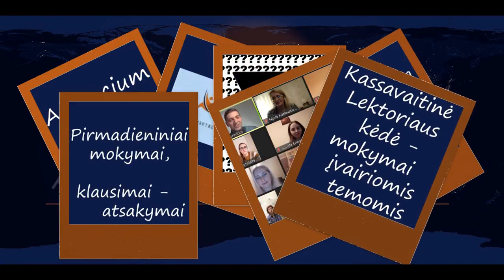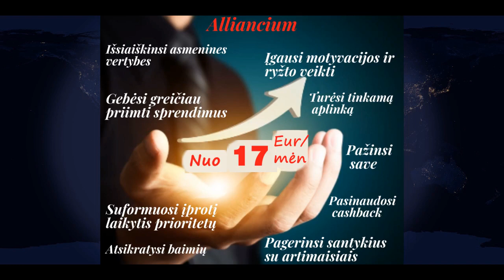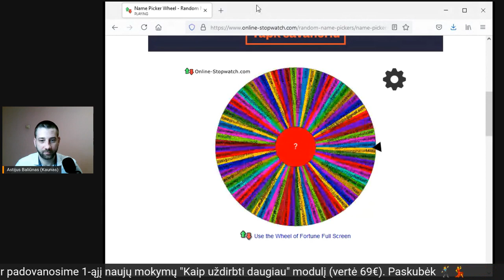Bėgimas nuo savęs. Kur tai veda? Ką daryti, kai atsiduri aklavietėje..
Patiko? Pasidalink!